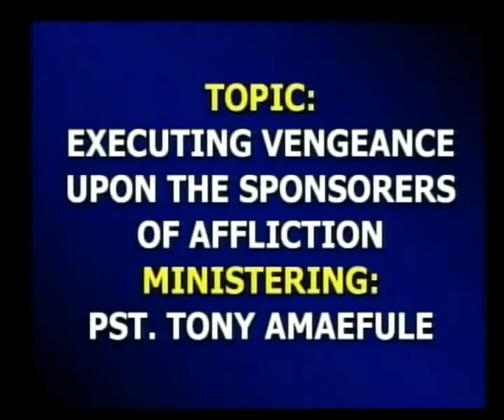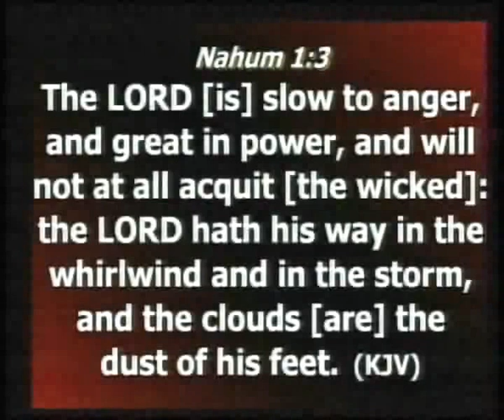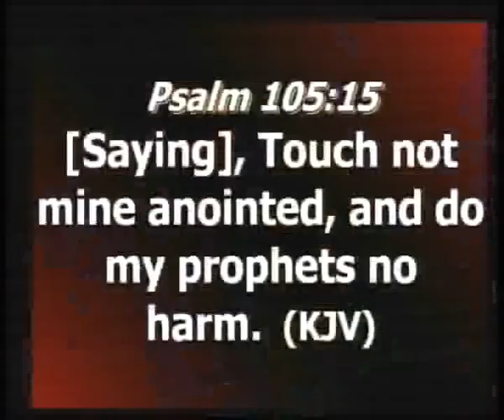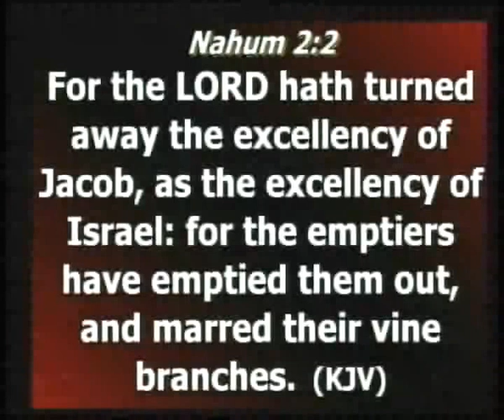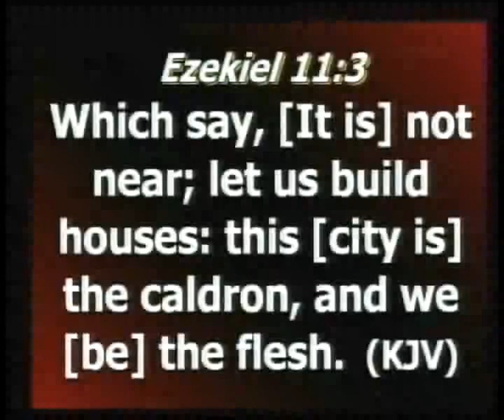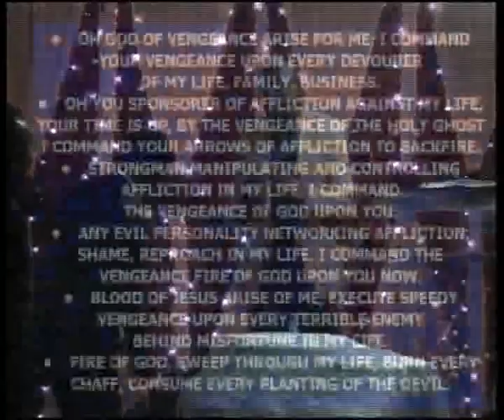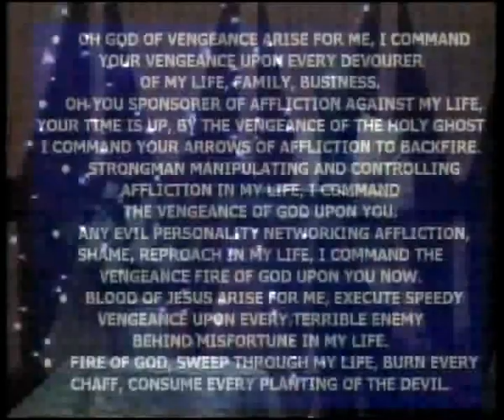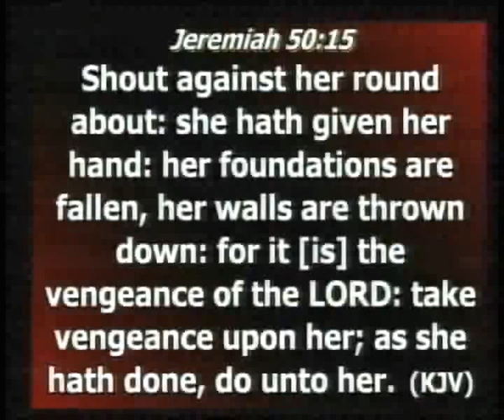MONDAY PRAYERS 7TH AUGUST 2017 EXECUTING VENGEANCE UPON THE SPONSORERS OF AFFLICTION By Pst Tony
MONDAY BREAKTHROUGH PRAYERS 7TH AUGUST 2017